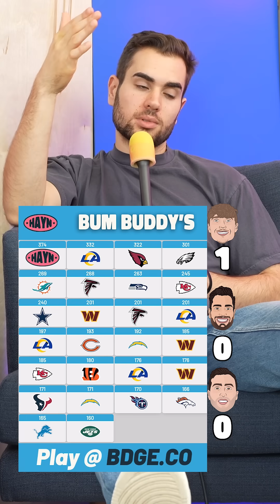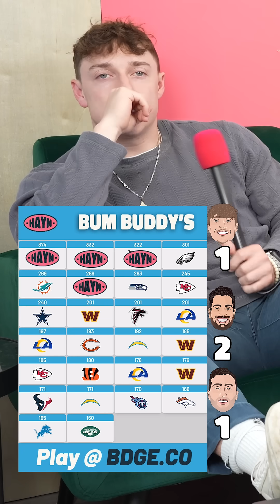can you name the players with the most receiving yards who have yet to score a touchdown in 2024?